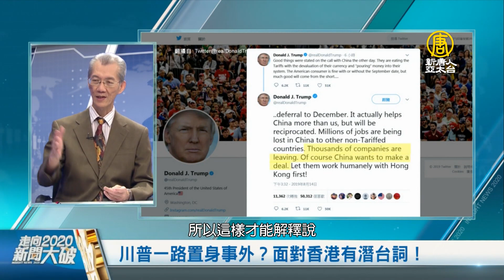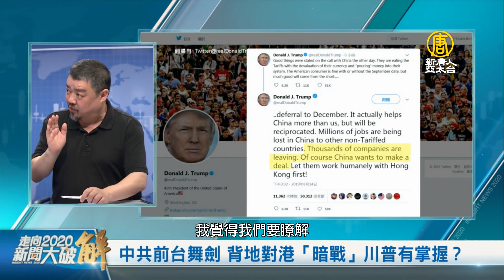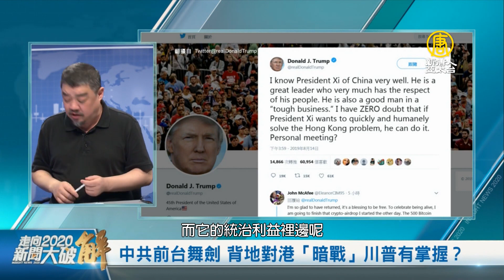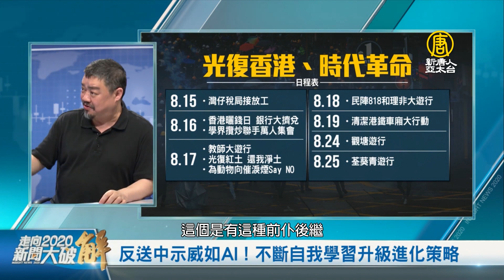(字幕) 「保衛香港靈魂之戰」香港反送中走向何方？中共是否會對香港施壓？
轉載自新唐人亞太電視台